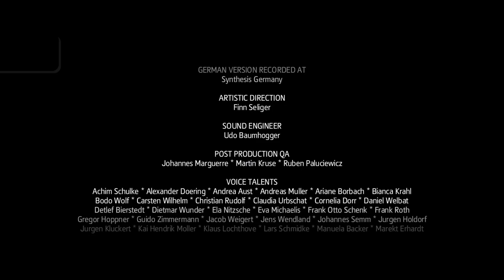Assassin's Creed Rogue Remastered Platinum Trophy (PLATINUM)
Assassin's Creed® Rogue Remastered
Platinum Trophy (PLATINUM)
Unlock all other trophies